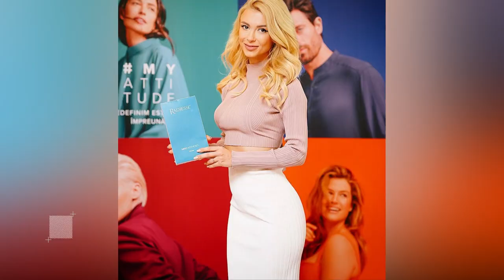Ce au spus echipa ANDRE dupa ce au pierdut finala America Express 2023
CE TARIF ARE ANDREEA BĂLAN PENTRU O ORĂ DE CÂNTAT. Cere mai mult de cand s-a intors din America

De ce a făcut Andreea Bălan apel pentru custodia exclusivă a fiicelor ei, după divorțul de Burcea

VedeteLiveRomaniaAbonati-va